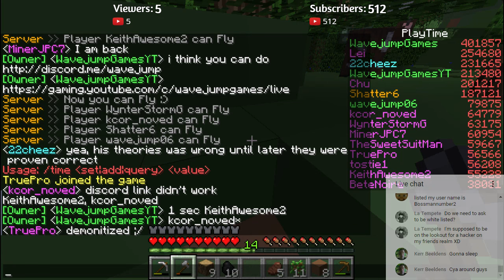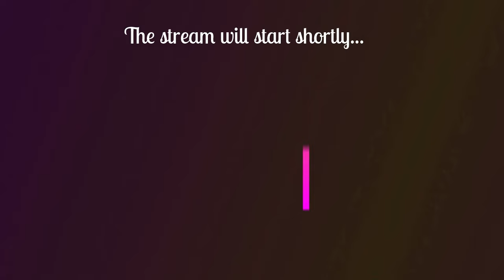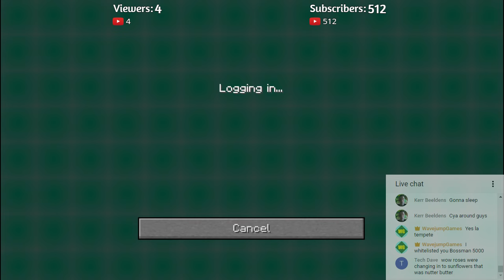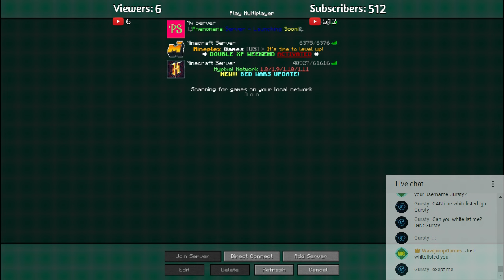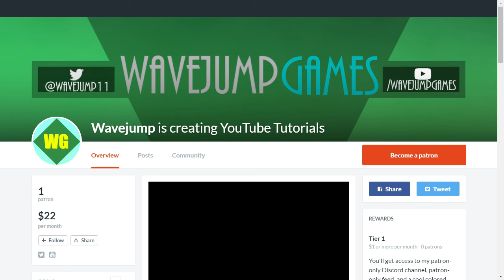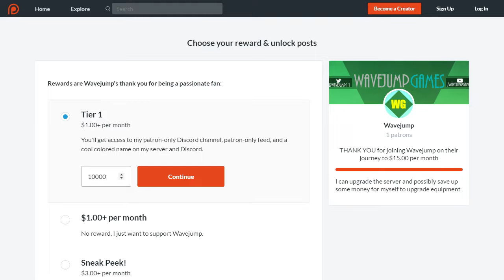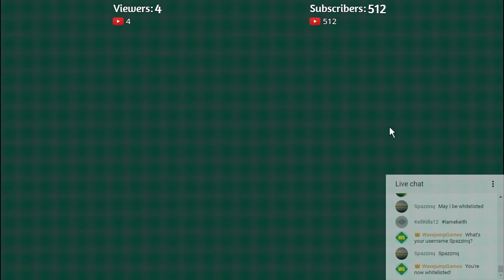Server Launch Stream! [Phenomena] (Archive)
IP: server.wavejump.us
Apply: apply.wavejump.us